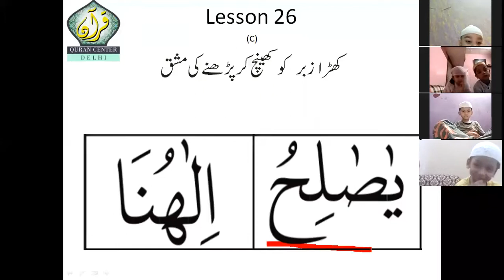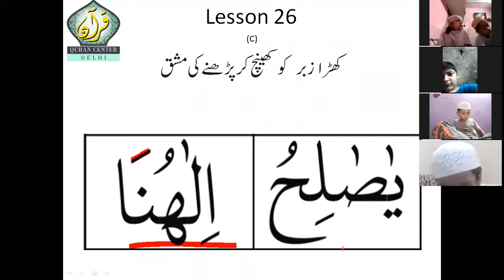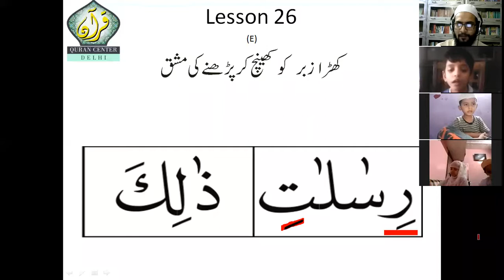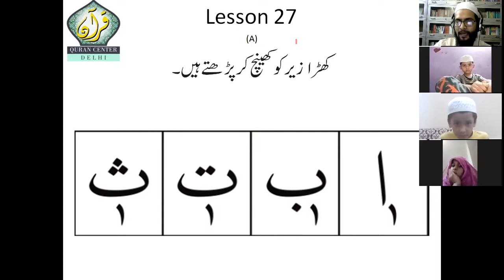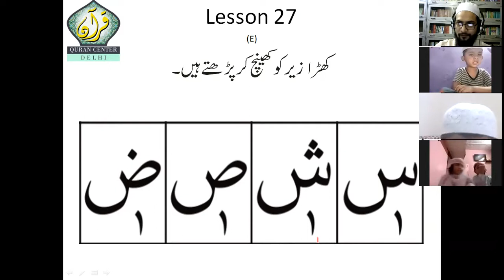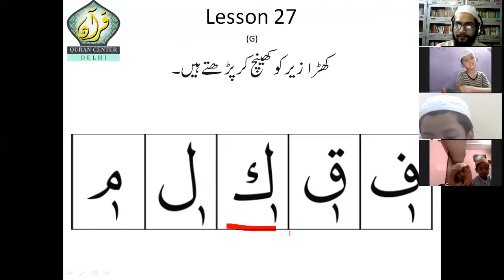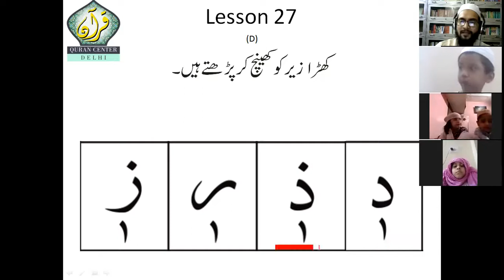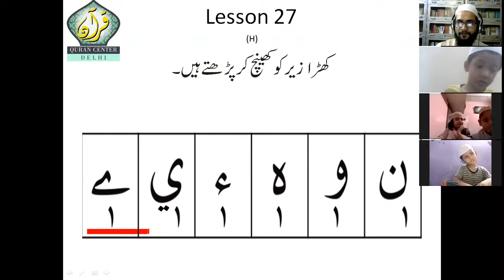BQS-1 Lesson-27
Basic Quran Stage-1 Lesson-27
 (09.06.21)